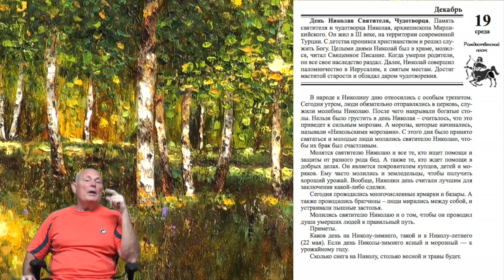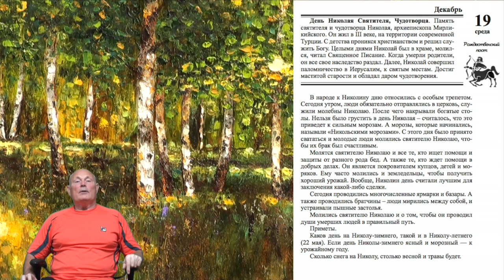14 лунные сутки - рекомендации.